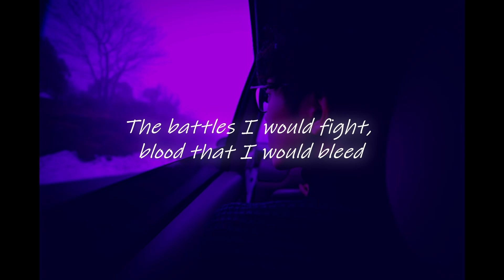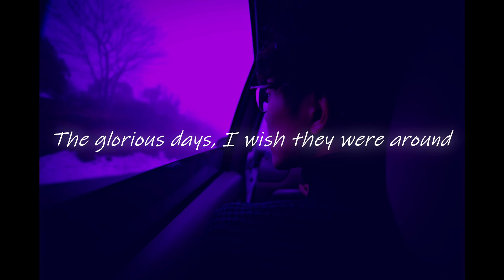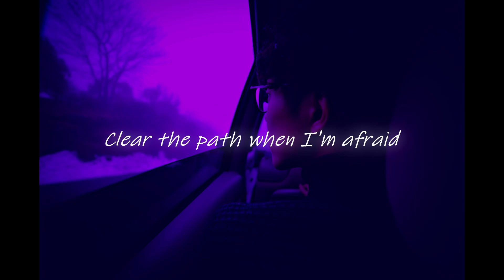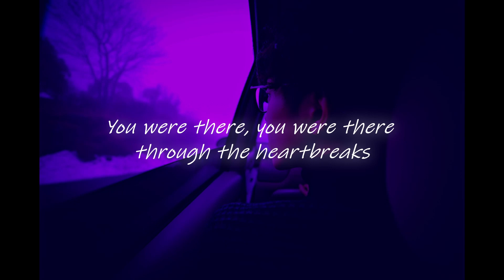Henry Moodie - you were there for me (Lyrics) I Slowed and Reverb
The best songs on Youtube are here with 8D audio and Bass boost.

⧩ ⧩ ⧩ IMPORTANT!!! ⧩ ⧩ ⧩
I do not own either the background or the music.

Submit your song suggestions in the comments!!!

Lyrics:

in all of my lonely nights
when i was a ghost inside
you were there for me

legend never lies
this was meant to be
i’m blessed to be alive
when i’m with your company
the battles i would fight, blood that i would bleed
if u found danger

memories we’ve made
could fill a whole book
if we were a movie we’d be in Hollywood
on my lowest days
u we’re all it took
my biggest saviour

whenever i drank too much
whenever my eyes cried floods

remember when we’d say
we’re round eachother’s house
when were far away drinking in another town
the glorious days
i wish they were around
with us forever

nothing gets close
to london at night
missed the last train then our batteries died
started to rain
but it was all fine
cause we had eachother

you were there you were there through the heartbreaks
you were there you were there when i lost faith
be aware be aware i will do the same
in all your bad days